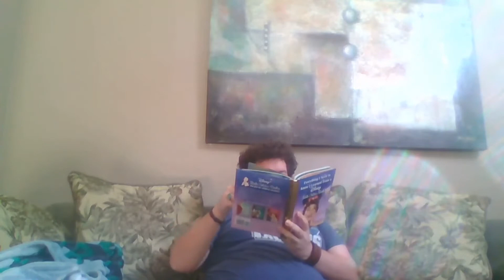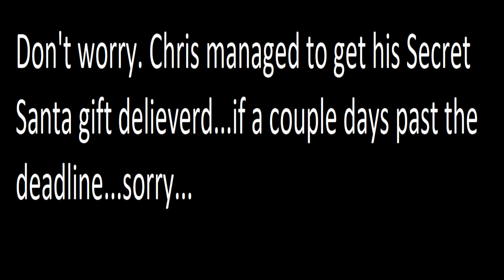Unboxing Secret Santa's Gift! (Teacup for One exchange)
Welp...here we are...doing an unboxing video. I guess I'm a real Youtuber now. At least I got some cool Disney merch from my secret Santa!

Follow Chris from Orlando on Facebook
Follow everyone else who's involved with this collaboration